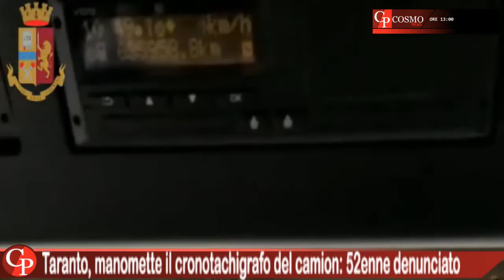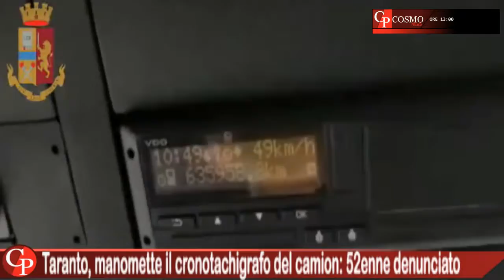CosmoNews | I fatti del giorno - edizione delle ore 13.00 del 19 gennaio 2021